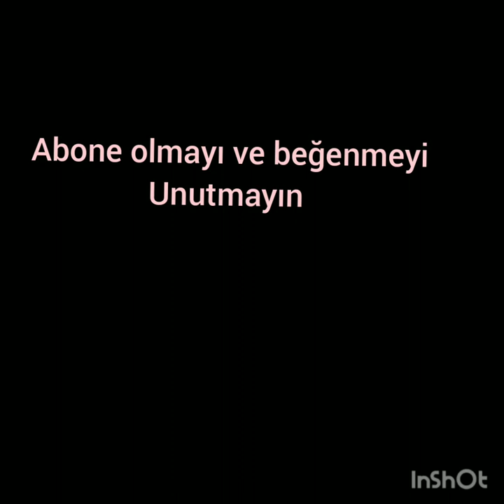Turgutluspor - fethiyespor maçına doğru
Turgutluspor
Fethiyespor
Tff3lig

Maç izle
Maçın geniş özeti
Turgutluspor taraftarı
Fethiyespor taraftar